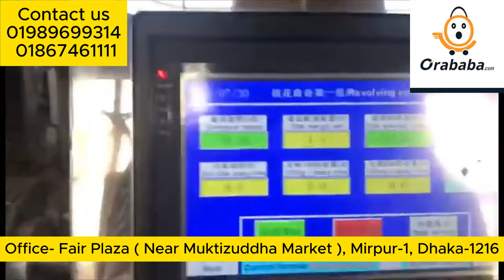এই ব্যাবসাই মাসে ইনকাম 1লাখ টাকা ।। আজই শুরু করুন ‍বিস্কুট তৈরির ব্যাবসা ।। New business idea 2024।।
Welcome to ‘’Orababa Online Shop’’ where innovation meets inspiration! 💡
Orababa.com | AN ONLINE SHOPPING PLATFORM WITH GREAT DEALS
your experience with THE SHOP Guarantee, which means your payment is held in our system and only released to the seller after you have received your purchase in good condition! All because we value you as our customer. What are you waiting for? Come aboard and start browsing!